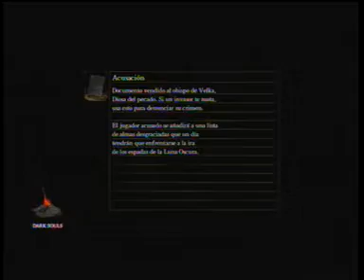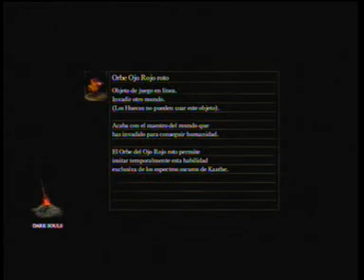DARK SOULS GUIA PARTE # 8 GRIGGS DE VINHEIM Y DEMONIO DE ARIES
Notas listas. activalas.!

Parte 8